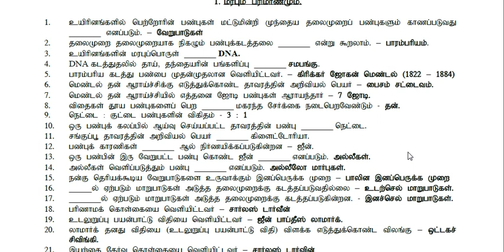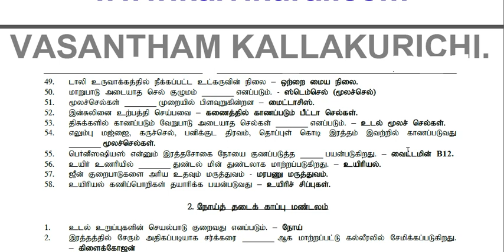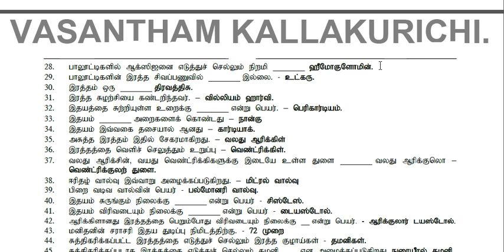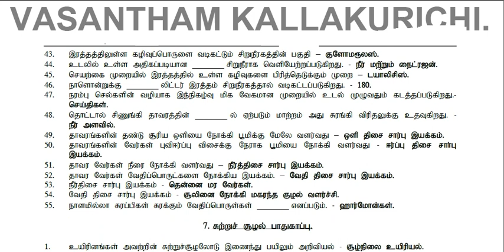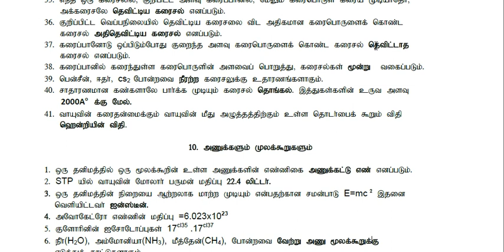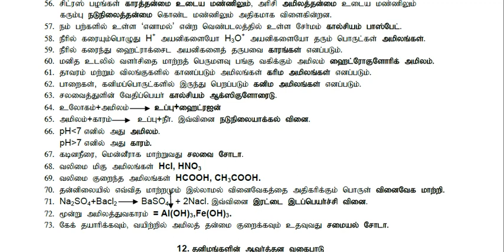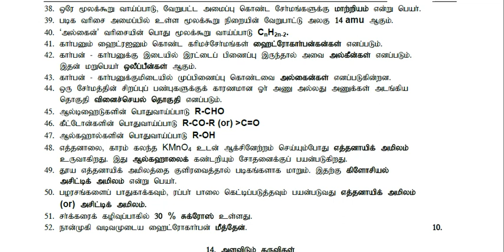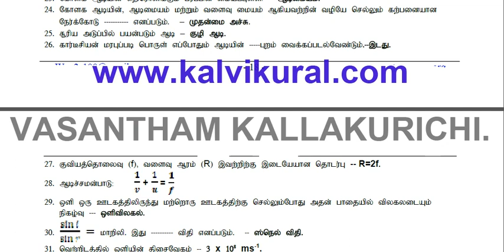Tamilnadu EB exam 2020 10th science questions - how to easy to 10th Science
Tamil EB exam 2020 10th Science படிக்க   எளிமையாக  வழி